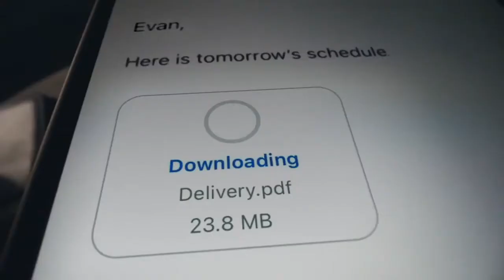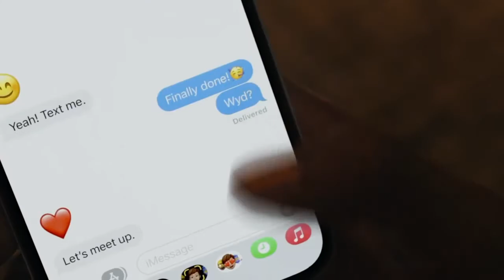Introducing iPhone 13